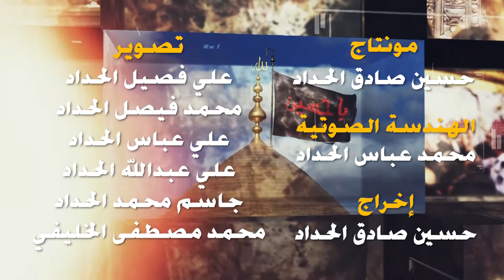الشيخ عبدالمجيد الصيمري ليلة ١٤ ربيع الأول ١٤٤٣هـ